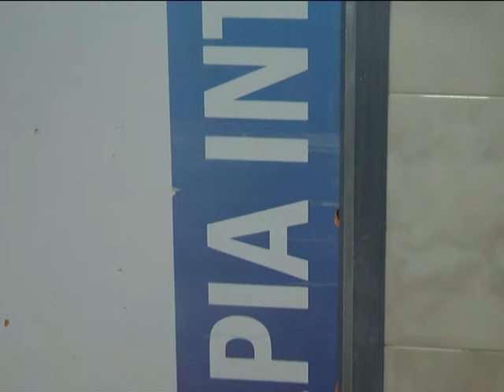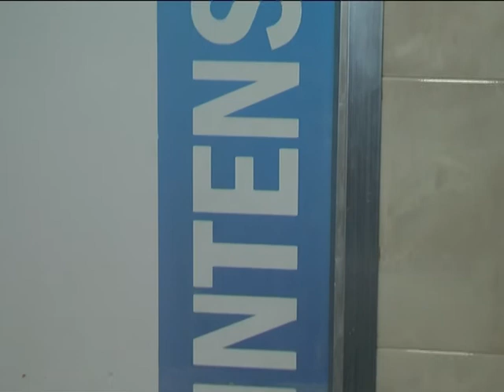FERNANDO FERNANDEZ PABLO DIAZ CISNEROS Y VITTO MEZZINA ANIVERSARIO 25 DE LA TERA